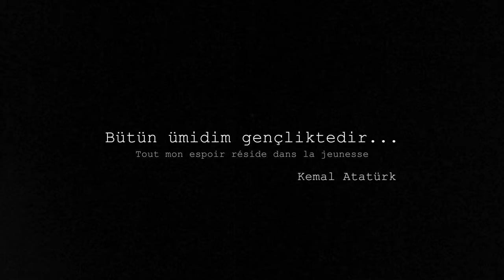Loulou Dedola & RCP - General Army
Loulou Dedola & RCP - General Army (Clip Officiel)